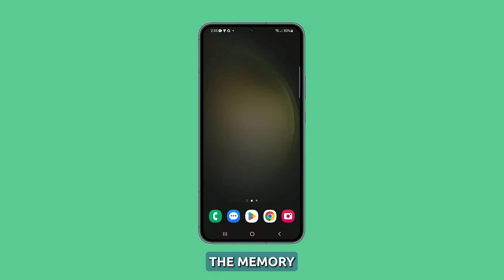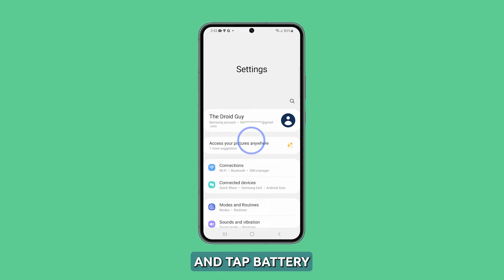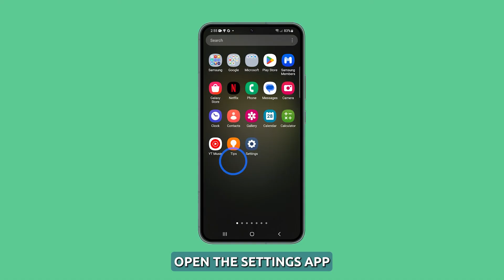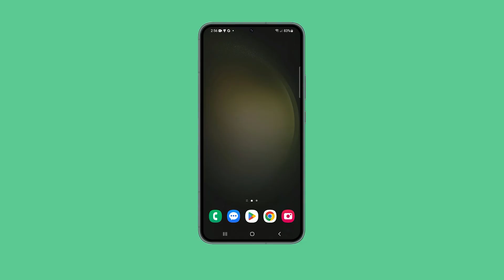How to Fix a Galaxy S23 That's Lagging and Freezing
In this video, you'll find a helpful guide to troubleshooting your brand new Galaxy S23 when it randomly lags, freezes, or becomes unresponsive. When faced with this frustrating issue, the video suggests taking immediate action by performing a forced restart to refresh your device's memory and close problematic apps. It then advises checking your phone's storage space, running system optimization, updating the firmware, and resetting settings to resolve performance-related problems, making it an essential watch for anyone experiencing such issues with their device.